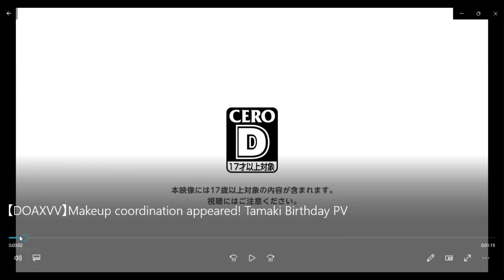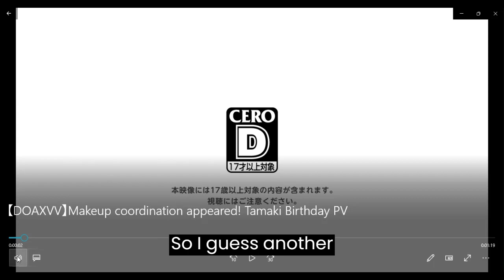【DOAXVV】Makeup coordination appeared! Tamaki Birthday PV reaction